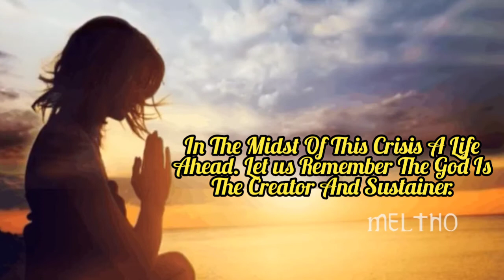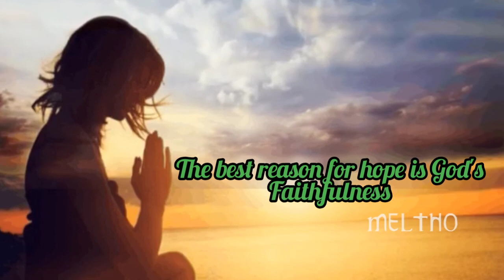Meltho: Day-44| Reason For Hope| Lamentations 3: 22-23| Anish John| Meltho Devotions.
Meltho Devotions
Day-44
Reason For Hope
Lamentations 3:22-23
Anish John
Mulund